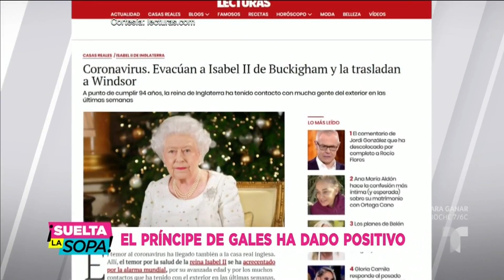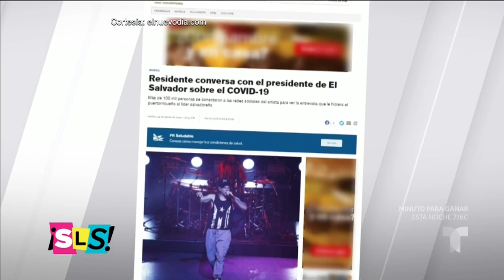El príncipe Carlos de Inglaterra se contagió de COVID-19 | Suelta La Sopa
Video oficial de Telemundo Suelta La Sopa. Aunque el coronavirus ya había infectado a un miembro de la realeza, esta vez es el príncipe Carlos, futuro rey de Inglaterra, quien se encuentra en cuarentena al ser diagnosticado con COVID-19.